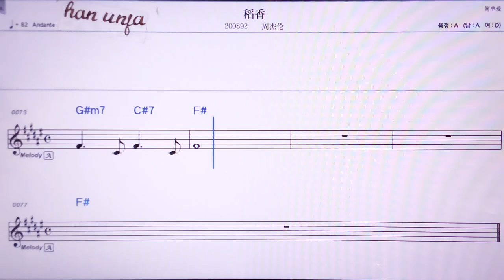💖따오씨앙/찌우지에룬 👍MR,노래방, 악보, 코드,Karaoke With Sheet Music